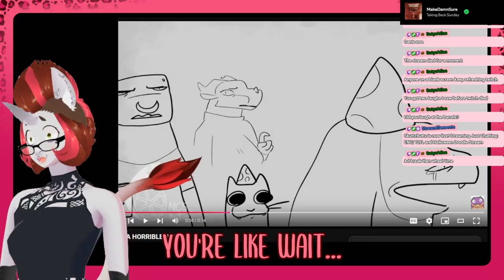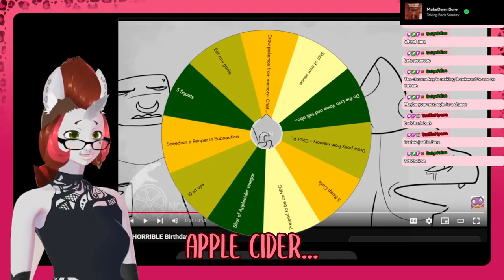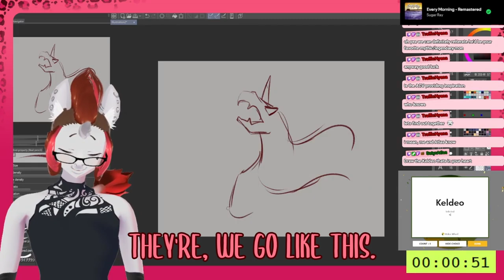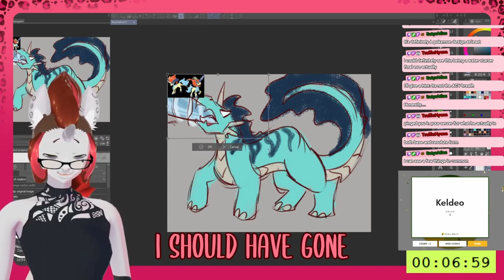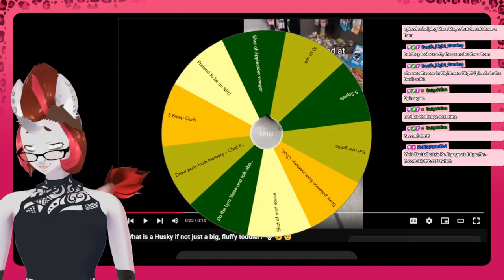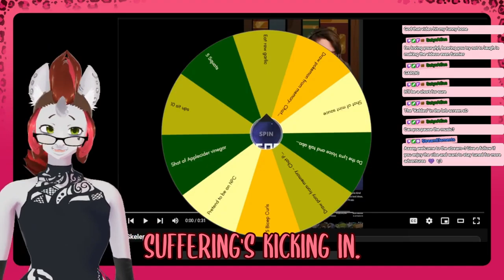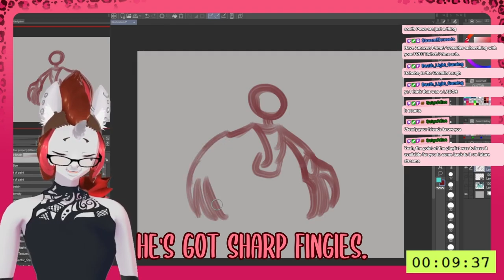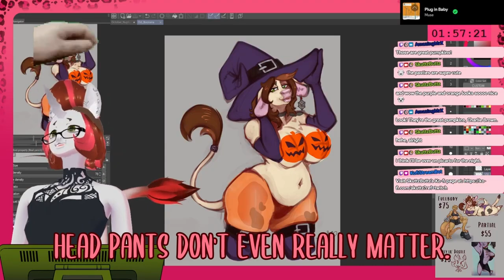Skuttz' First YLYL/Punishment Wheel: Watch me Suffer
The highlights from my very first You Laugh, You Lose stream, followed by some Halloween doodles.

Hey! I’m Skuttz, a unicorn VTuber who loves art, buttz and art about buttz.